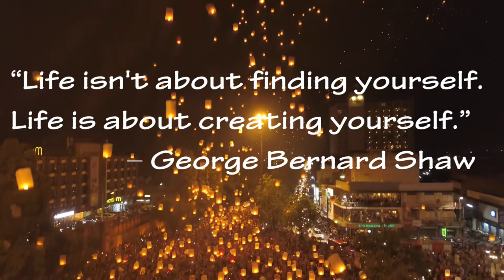Frozen Love - Aakash Gandhi Ambient Piano Music (No Copyrights) (Music Video)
🍀Welcome to new relaxing music on the "Ambient Music" channel with HD videos. Enjoy this relaxing ambient music for studying and reading, with a beautiful combination of nature images from amazing landscapes.

🍀 Play this music for relaxing, meditate, study, read, massage, spa or sleep. This music is perfect to combat anxiety, stress or insomnia since it facilitates relaxation and helps us to eliminate bad vibrations. They can also use this music as a background for guided meditation classes or sleep relaxation.

Breath • Relax • Smile

// MUSIC IN VIDEO //
 1. Frozen Love - Aakash Gandhi

For the best music experience:
OPPO ENCO M31
To know more about meditation:
Portable Yoga mat:

Add this ambient study music to concentrate on your study music playlist and enjoy it whenever you want.

Videos are edited in CyberLink Power Director